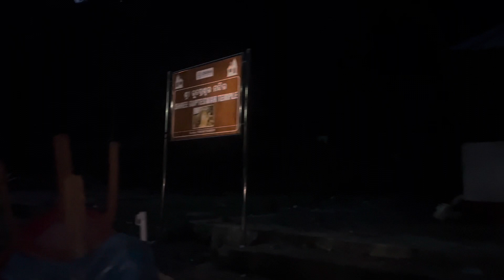Ep-5 Gupteswar mandir | Gupteswar to Jagaddalpur | Nigt drive in Chasttisgarh jungle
Gupteswar Mandir | Gupteswar to Jagaddalpur,Night drive in jungle

Gupteswar temple
gupteswar to Jagaddalpur
Night drive in jungle
Odisha Chhattisgarh border area jungle